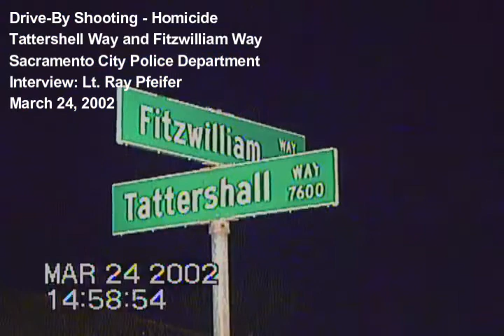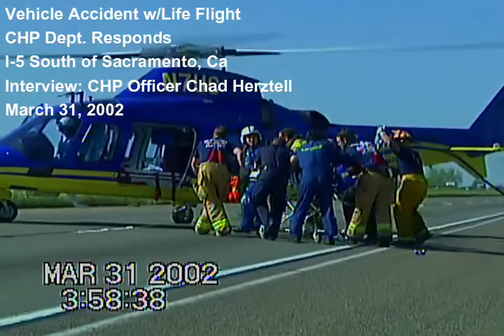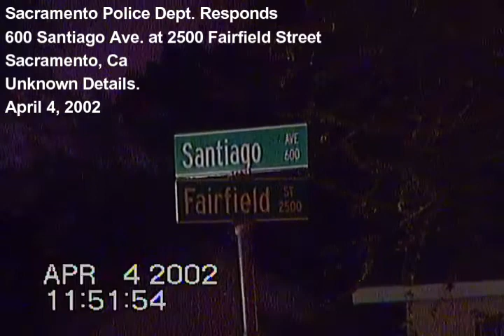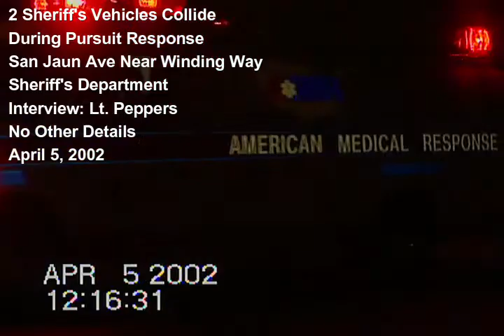"What I Saw!" - Episode 11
March 24 to April 5, 2002

00:00:00  Start

00:00:41 Homicide (Drive-By Shooting) - 7600 Tattershell & Fitzwilliam Way - March 24, 2002
  Sacramento Police Dept. Responds.

00:04:01 Interview: Sac PD Lt. Ray Pfeifer - Homicide (Drive-By Shooting) - March 24, 2002

00:06:40 Homeless Person Altercation - 12th Ave. at Hwy 99 Over-Crossing - March 25, 2002
  Sacramento Police and Sacramento Fire Dept. Respond. No Other Details.

00:09:50 Vehicle Accident w/Extrication MCI - West El Camino at Railroad Tracks. - March 29, 2002
  Sacramento City Fire Dept. Responds.

00:15:36 Interview: SFD PIO Capt. Dave Whitt - Vehicle Accident w/Extrication MCI - March 29, 2002

00:18:07 Assault Victim - Man in Ambulance - March 29, 2002
  West Sacramento Police Department Responds. No Other details.

00:19:58 Arrest - Unknown Circumstances - Sacramento Police Dept. - March 29, 2002

00:21:16 Vehicle Accident w/Life Flight Helicopter - I-5 South of Sacramento, Ca - March 31, 2002
  California Highway Patrol Responds.

00:27:20 Interview: Witness Paige K. Covell *(Hippie Skivvies)* - Vehicle Accident w/Life Flight Helicopter - March 31, 2002

00:29:50 Interview: CHP Officer Chad Hertzell - Vehicle Accident w/Life Flight Helicopter - March 31, 2002

00:32:30 Unknown Medical Response - Sacramento Fire & Police Dept. Respond. - April 4, 2002

00:34:00 Sacramento Police Department Responds. Unknown Details. 600 Santiago Ave. - April 4, 2002

00:34:18 Apartment Fire - Unknown Details. Sac Metro Fire Responds. April 4, 2002

00:36:30 Vehicle vs. Pedestrian (Fatal) Stockton Blvd. Near Florin Rd. - April 5, 2002

00:42:36 Interview: CHP Officer Paul Conji - Vehicle vs. Pedestrian (Fatal) - April 5, 2002

00:45:19 Vehicle Accident (2 Sheriff's Patrol Cars Collide During Pursuit) - April 5, 2002
  San Juan Ave. Near Winding Way, Sacramento, Ca

00:47:42 Interview: Witness Phil Swan (2 Sheriff's Patrol Cars Collide During Pursuit) - April 5, 2002

00:55:53 Interview: SSD Lt. Cliff Peppers (2 Sheriff's Patrol Cars Collide During Pursuit) - April 5, 2002

01:02:05  Ending Credits

Produced by
"What I Saw" - TV Show
One Hour News Reels as Shot In Camera